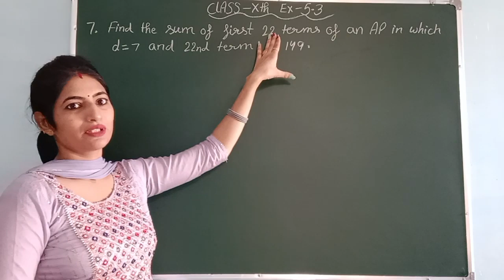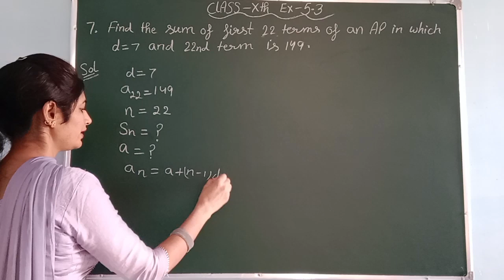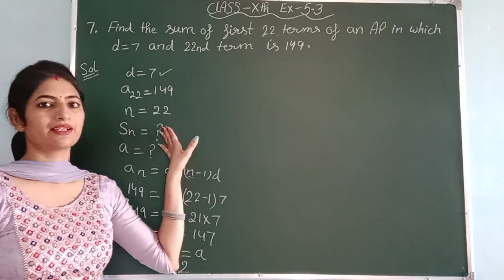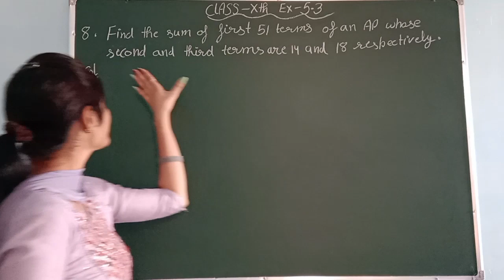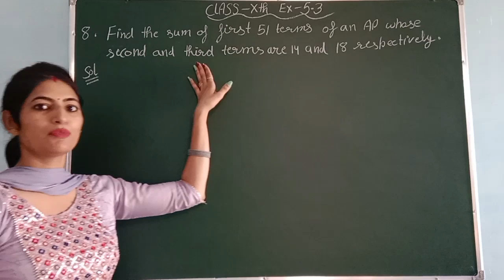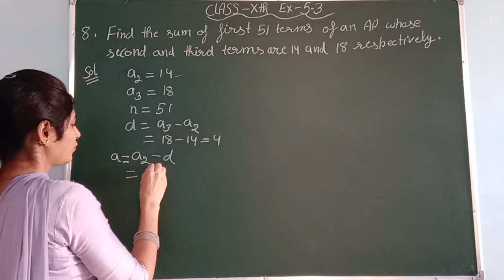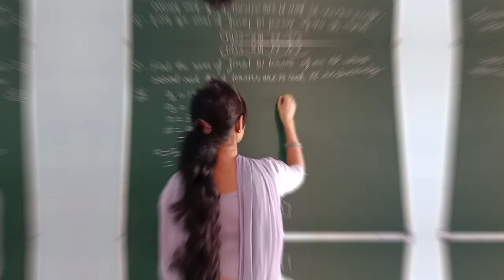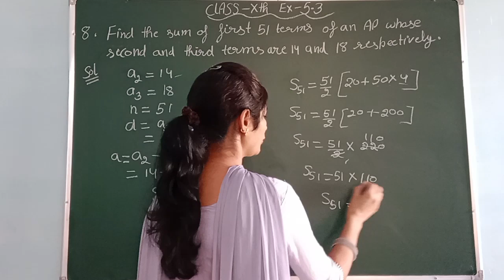maths class-X,ch-5(Arithmetic Progression) ex-5.3, que-7 & 8